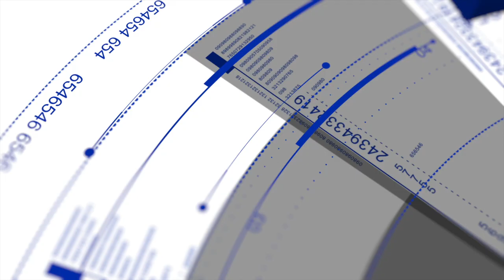Shamahd Tv Morning Show w/ Shamahd, TiTi Swann, & IRobb - (The Spill Report)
IT'S A NEW WAY TO LISTEN WITH THE SHAMAHD TV MORNING SHOW, HOSTED BY SHAMAHD, TITI SWANN aka NO ANKLES JONES, & IROBB. Daily Features, What's Poppin in the State, Talk yo Talk, The Spill Report, Robb Yo Mind Sett, The Morning Stretch, and more